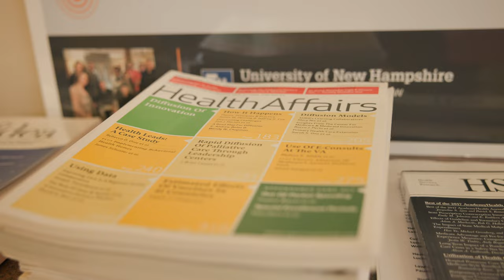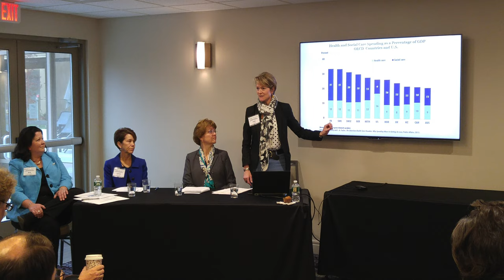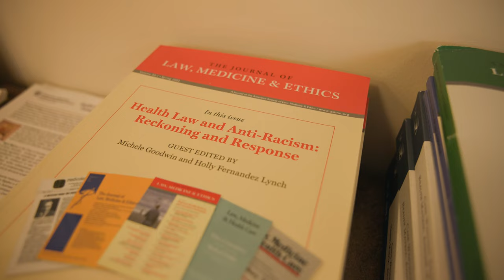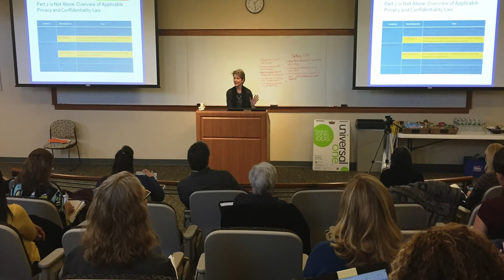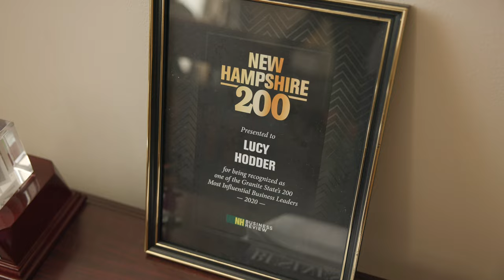2022 Champions for Mental Health Award | Lucy C. Hodder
On October 25, 2022, Riverbend honored Lucy Hodder at their 16th Champions for Mental Health Awards.

Lucy Hodder is a Professor of Law at UNH Franklin Pierce School of Law and the Director of Health Law and Policy programs for the law school, College of Health and Human Services, Institute for Health Policy and Practice. At the Law School, Lucy teaches health law, health policy and bioInnovation courses and supervises the Health Law and Policy Certificate program. Lucy focuses her research and technical assistance work with IHPP on health care systems reform, coverage and payment strategies, Medicaid policy and medical records privacy.

Lucy most recently served as Legal Counsel and Senior Health Policy Adviser to New Hampshire Governor Maggie Hassan. Lucy is an experienced New Hampshire health care and regulatory attorney. Previously a shareholder in the firm of Rath, Young and Pignatelli, PC, and Chair of the firm’s Healthcare Practice Group, Lucy was awarded the Oustanding Service in Public Sector Law by the NH Bar Association in January 2021 and named Lawyer of the Year in 2012 for Health Care Law by her peer.

A graduate of Princeton University and Georgetown University Law Center, Lucy clerked for Judge Martin L.C. Feldman, United States District Court, Louisiana, and then began her career as an attorney in the San Francisco firm of Brobeck, Phleger and Harrison, LLP.